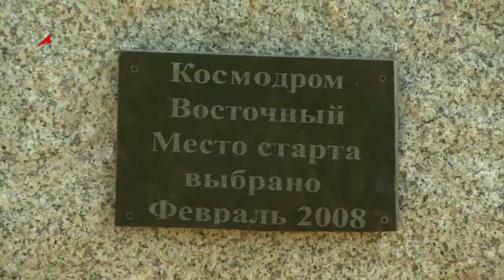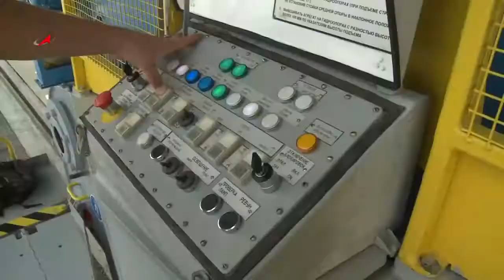History of The Russian Space Agency 'ROSCOSMOS'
The Roscosmos State Corporation for Space Activities, commonly known as Roscosmos

Credit: ROSCOSMOS